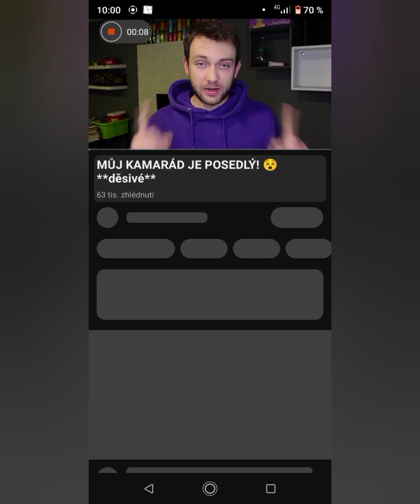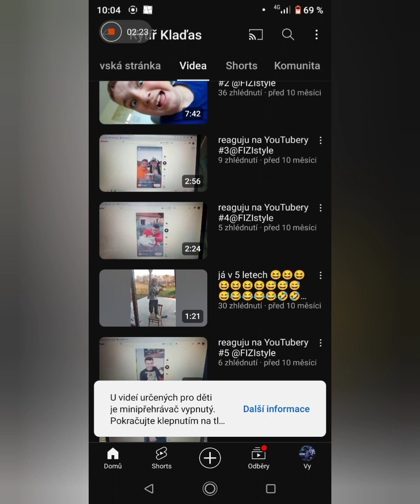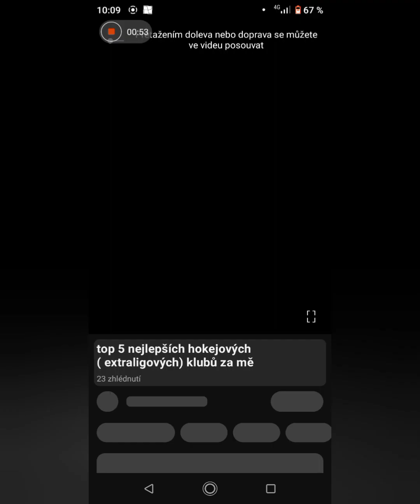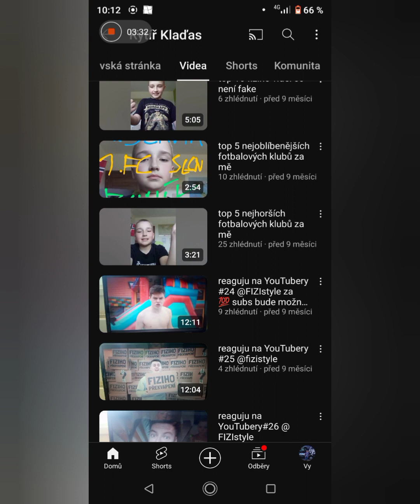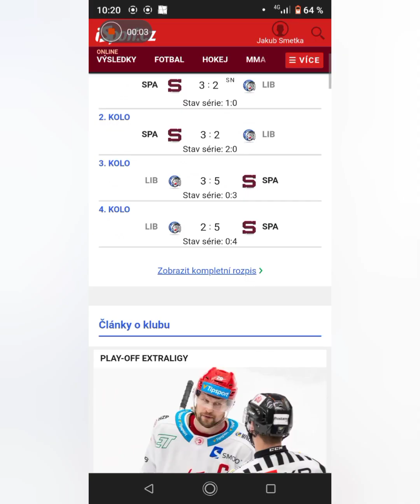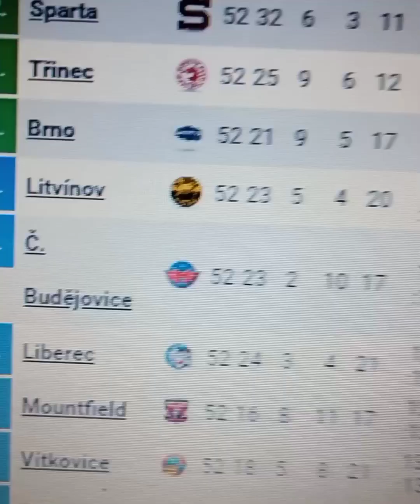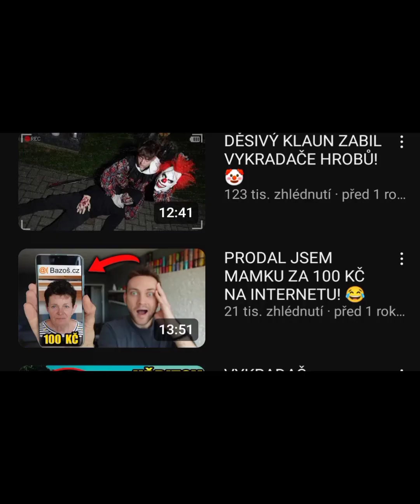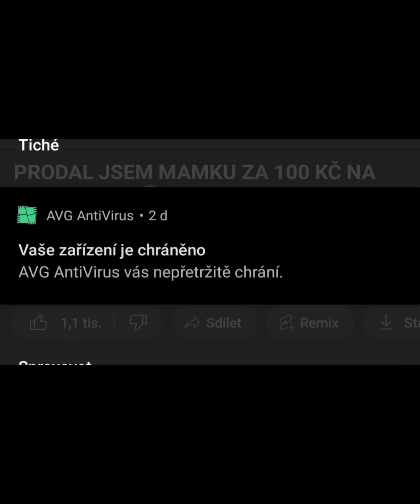Vlček, chance liga , extraliga, reakce na moje staré videa VLOG #4